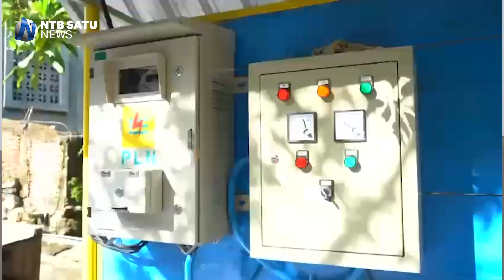Pj. Wali Kota Bima Tinjau SPAM Penana'e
Sumur Bor Sistem Penyediaan Air Minum (SPAM) di Kelurahan Penana'e Kota Bima akhirnya resmi dioperasikan. Ini diharapkan jadi salah satu sumber mata air untuk menjawab kebutuhan dasar masyarakat selama ini. Masyarakat setempat Kelurahan Penana'e diharapkan dapat menjaga instalasi tersebut dan memanfaatkan sumber air SPAM dengan sebaik-baiknya.